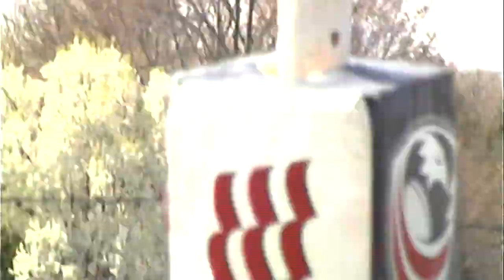Cheshire Connecticut 06410 Womans Rugby 2016